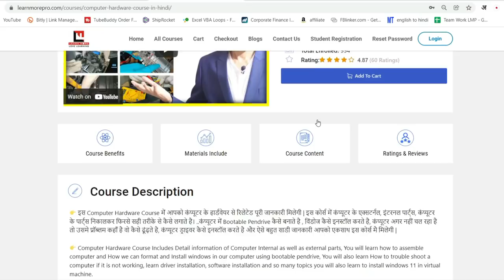जब PC में नहीं रहेगी धुल, तब आपका PC रहेगा कूल। How to clean pc dust with Air Blower?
दोस्तों, जब कभी हमारे शरीर पे धूल लग जाती है तो हम उस धूल को साफ कर देते है। लेकिन क्या आपने कभी अपने PC को खोल के देखा है कि वह कितना साफ है या उसमे कितनी धूल है?
धूल चाहे जैसी भी हो, कहीं भी अच्छी नहीं होती। खासकर कंप्युटर मे, क्युकी ये आपके कंप्युटर के performace को धीमा कर देती है और हो सकता है यह आपके कंप्युटर को डैमिज भी कर सकती है। इसीलिए मैं तो अपने कंप्युटर को महीने मे एक बार तो जरूर साफ करता हु और मैं तो यही कहूँगा की आपको भी अपने कंप्युटर साफ करना चाहिए।
अगर आप सोच रहे कि PC को कैसे साफ करते तो ये विडिओ आपके लिये ही है। इस विडिओ मे मैंने Air Blower से कैसे PC की धूल को साफ करते है इसे Practically करके दिखाया है।

Cheston CHB-30 Plastic Electric Air Blower (Green)
Course Features :
✅ PDF Shortcuts
✅ Course Completion Certificate
✅ Instant Access